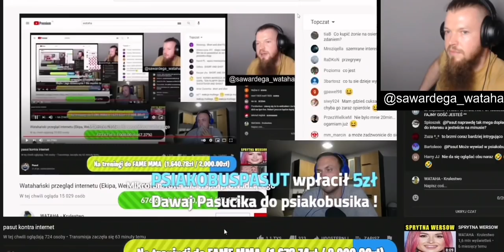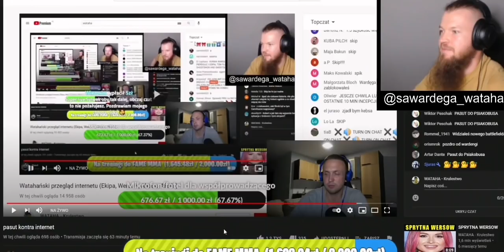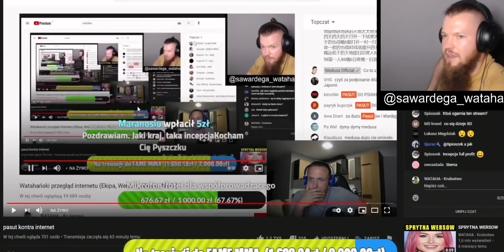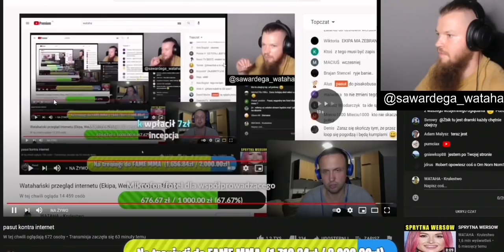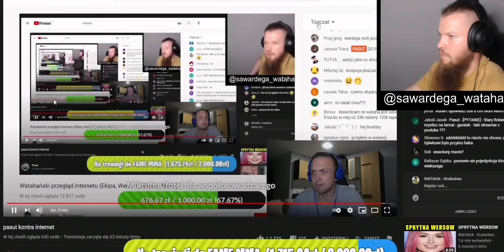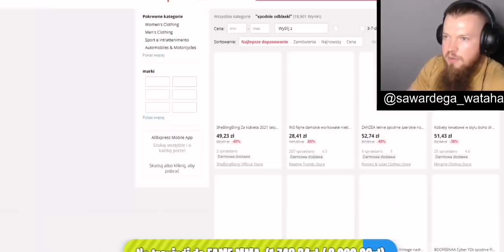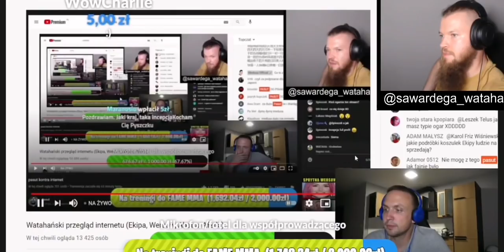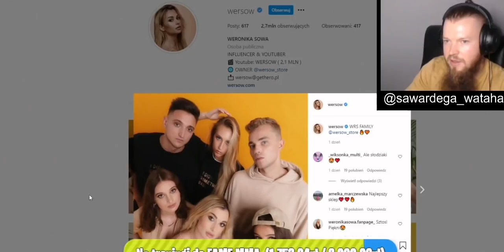Wardęga i Pasut (Abstrachuje) 3